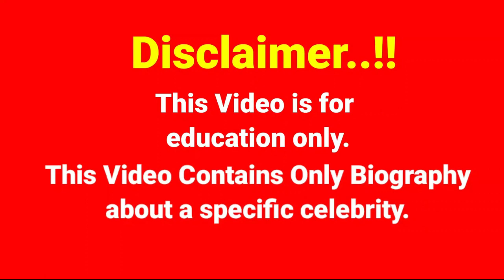Coco Nadia..Biography, age, weight, relationships, net worth, outfits idea, plus size models